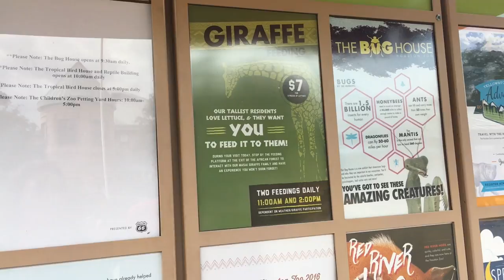VLOG | Gorilla Escapes From Zoo!!!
Hey guy!

Bae took me to the zoo for Valentine's Day and to say the least... our experience was interesting lol.

- snap chat: ccymone